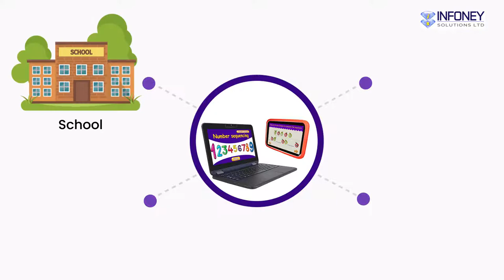Digital learning devices short version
Competency-based curriculum has digital literacy as one of the core competencies that learners are supposed to acquire by the end of the course. We provide digital learning devices that are loaded with curriculum content and relevant software to enable schools and parents achieve this. for more information.